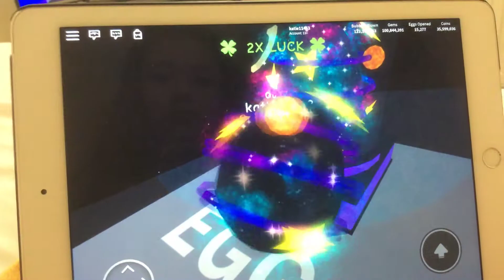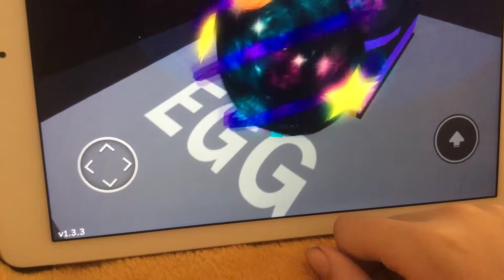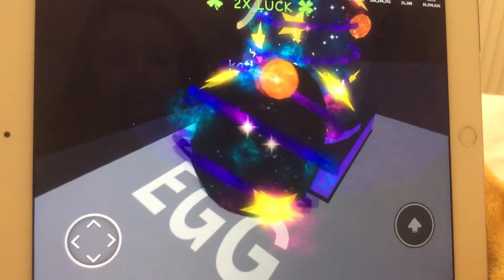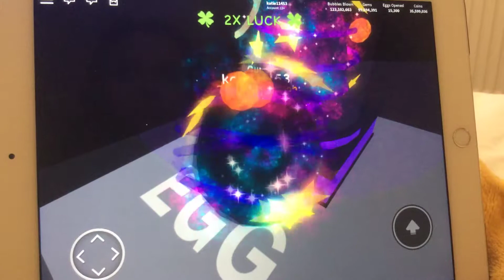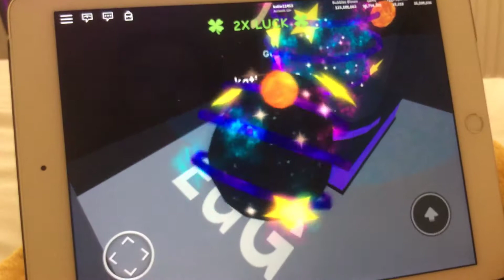Trying to get a lunar serpent bbgsl part1 2x luck